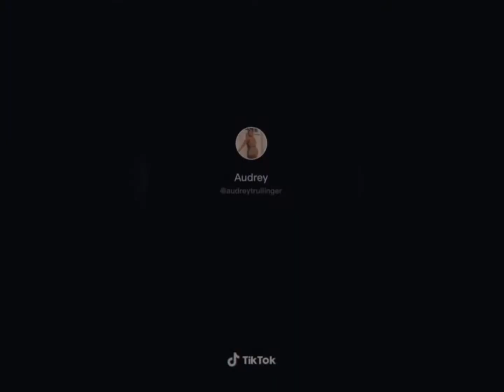Super Relatable Tiktoks Only Girls Understand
I hope you guys enjoyed these super relatable tiktoks only girls could understand. If you did enjoy this video check out the other videos on my channel.

TIKTOKS ONLY GIRLS UNDERSTAND
SUPER RELATABLE TIKTOKS